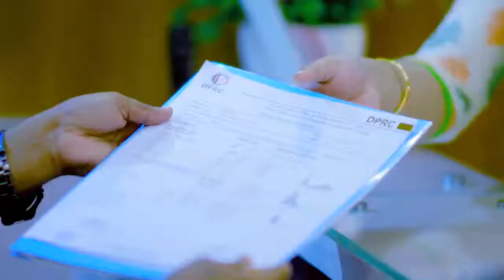প্যারালাইসিস রোগী- চিকিৎসা নিয়ে যাাবার অনেক দিন পরে কেমন আছেন? GBS Or Paralysis Patient Treatment